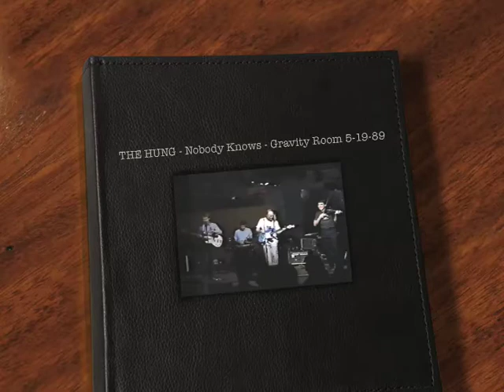THE HUNG - Nobody Knows - Gravity Room 5-19-89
The Hung (later known as Chamber Pop) at the Gravity Room, Denton, TX 5/19/1989. Original song by David Bryan Cook: "Nobody Knows".

In Memoriam - Dave Bronstad, bassist.